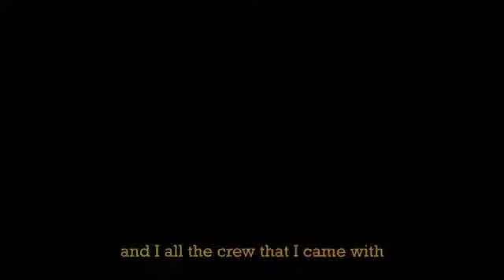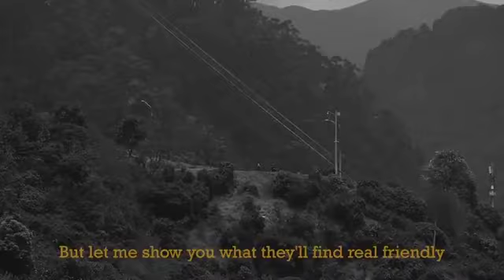Bobby Lavoe - Zybyn Live - Tercer Capitulo - 07/11/19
Segundo capitulo de este show dedicado al arte y cultura de Bogotá.
Conectate y comparte nuestro contenido apoyando nuestros artistas locales.

Bobby Lavoe

Nacido y criado en la cuidad de Bogotá, en la localidad de suba. Costa Azul.
con una herencia musical brindada por su padre, percusionista
cómo se pronuncia y su hermano bajista y multisntrumentista.
empieza en la música con una agrupación de su mismo barrio, con letras en ingles y español  "spanglish" lanzan 2 mixtapes independientes los cuales tienen una acogida local importante. la agrupación se desintegra pocos anos después.
y bobby decide empezar su carrera como solista, lanza su primer mixtape bajo la producción de productores independientes colombianos.. con sonidos nuevos como el (crunk, trap. EDM, boom bap, lo-fi).

luego decide estudiar producción musical y beatmaking para trabajar en sus producciones.

viaja a la ciudad de new york para trabajar en el inicio a su carrera como independiente, lanza un EP de instrumentales (Los Canonazos del Bar Vol.1) para soundcloud, bajo su produccion como Beatmaker.
luego lanza dos singles en el ano 2017 ''Roses" live session, y "ALI" junto a VisualEyez The Poet desde California.

para inicios del ano 2018 suelta un nuevo single "DANGEROUS", trabajado en la ciudad de Medellín bajo la producción de Ingeniero (productor de Medellín) en colaboración con Lui Gallego (Artista urbano)
Siguiente a esto vuelve a Bogota para iniciar su mixtape debut. en el ano 2019 lanza su primer single/Video Official de este copilado llamado "PESO AND A DREAM" producido por Cookmain y bajo la dirección de ShotbyZEC y LCDC GANG y dando apertura a su nuevo mixtape Double Cheese
su segundo sencillo F'$ And B'$, sera lanzado el próximo 7 de noviembre de 2019 en redes y plataformas .
el mixtape DOUBLECHEESE esta bajo la produccion de el mismo Bobby Lavoe AkA ThoughtzFLY y en acompanamiento con el colectivo LCDC GANG y el producctor/beatmaker CookMain. tiene acompa;amientos de la escena como Stailmic, Dipo, Johny GGG, Flaone, Galgo katari,
tiene estimado lanzarse al publico en frebrero del ano 2020.